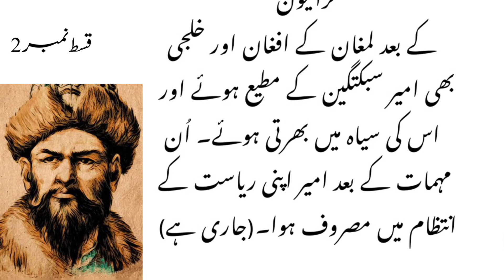Sultan Mehmood Ghaznavi and Raja Jaipal Fight | Episode 2 | Dosi story